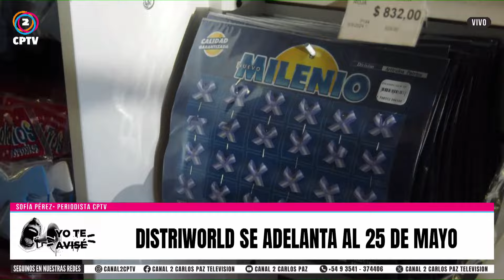📍 Distriworld se adelanta al 25 de mayo